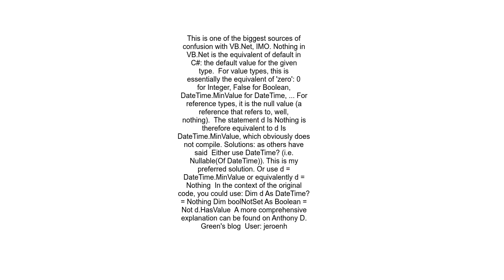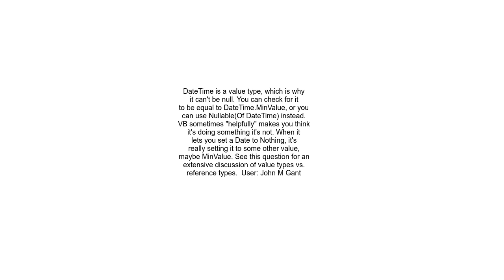Why can&#39;t I check if a &#39;DateTime&#39; is &#39;Nothing&#39;